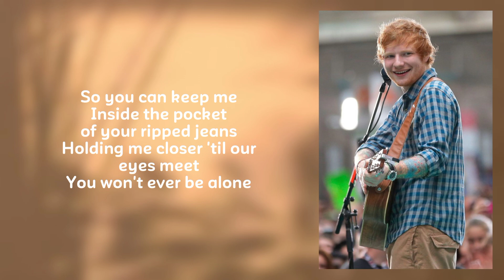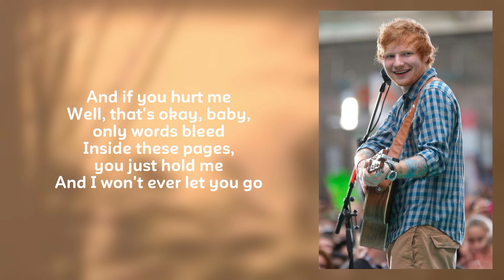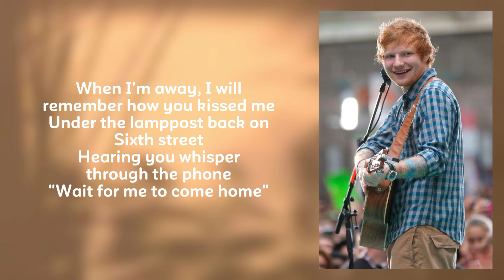Ed Sheeran - Photograph | Lyrics